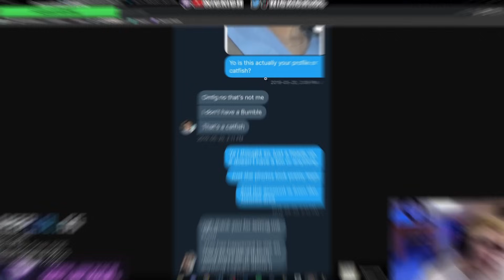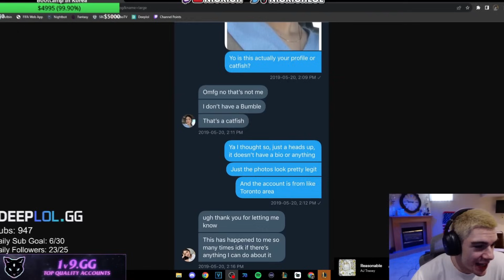This Is The Best Bot Lane Duo NA League Will EVER See